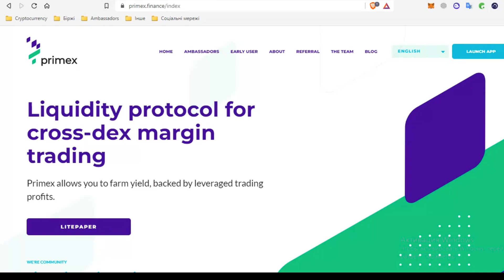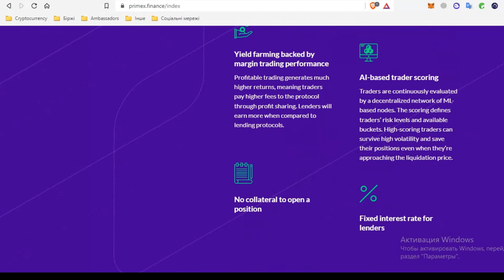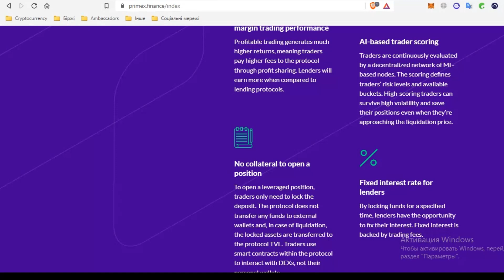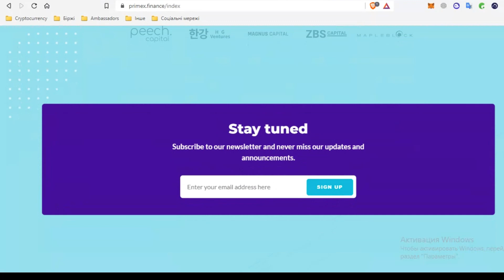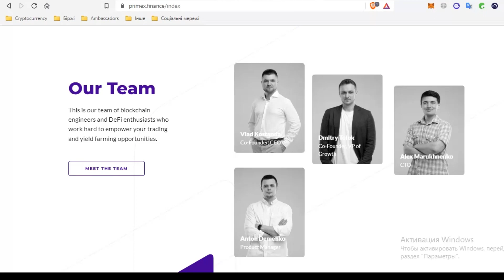Огляд топового протоколу Primex Finance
Всім привіт читачі! В цьому відео ми розглянемо з Вами проект Primex Finance. Зупинимося на його особливостях та меті і дізнаємося чому на нього варто звернути увагу. Отож приступимо!

00:00 Вступ
00:24 Що таке Primex?
00:52 Особливості проекту
04:08 Перспективи | Інвестори